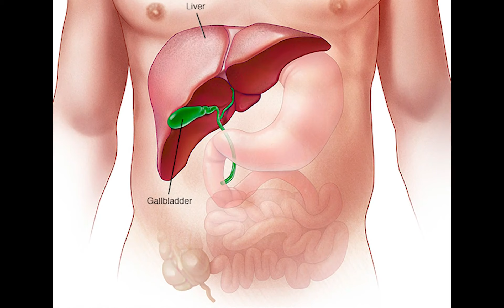آیا میدانستید؟ | دانستنی های جالب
در این ویدیو دانستنی های کوتاه برای شما
عزیزان ساخته و پرداخته شده
تا بتوانید در کوتاه ترین زمان ممکن
دانستنی های شگفت انگیز👌
دانستنی های علمی 👌
و همچنین دانستنی های جالب فراوان👌
را در اختیار داشته باشید
به کانال 🌹|دانستنی ایران|🌹خوش آمدید
ما با موضوعات ودانستنی هایی که مردم از آن بی خبر هستند
کنجکاوی را برانگیخته و آنها را به شیوه ای سرگرم کننده
و لذت بخش ارائه می کنیم

این ویدیو ها رو هم از دست ندهید

دانستنی ایران
دانستنی
دانستنی ها
دانستنی روز
دانستنی کوتاه
10 تا از
آیا میدانستید
آیا میدانید
آیا میدانستید جدید
آیا میدانستید جالب
عجیب ترین ها
جالب